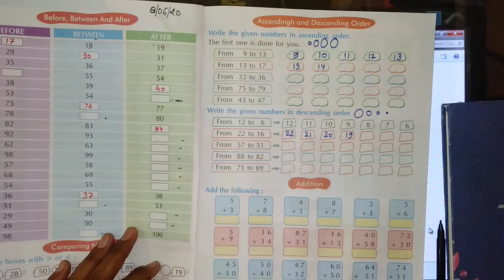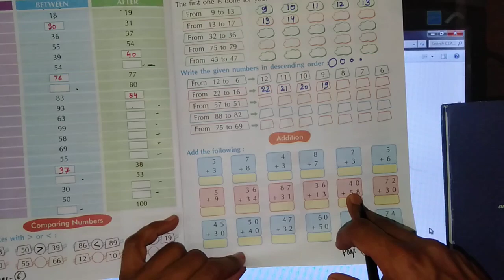Class- 2nd maths ch 1